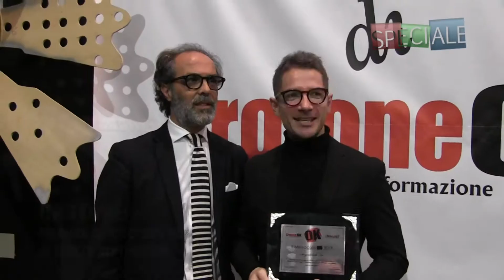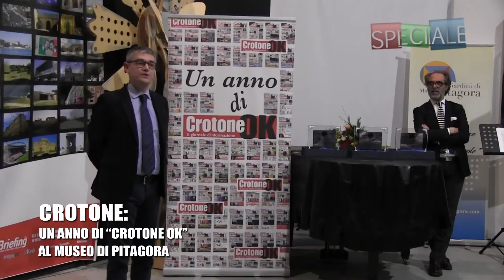SPECIALE UN ANNO DI CROTONE OK AL MUSEO DI PITAGORA 13 FEB